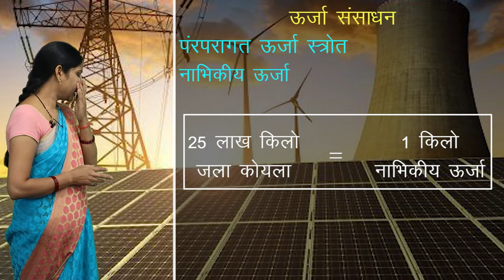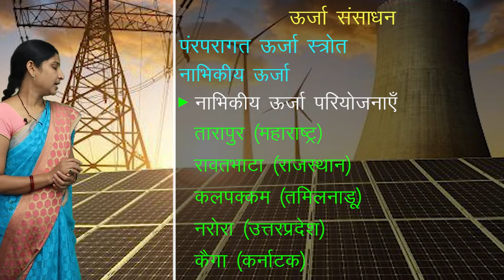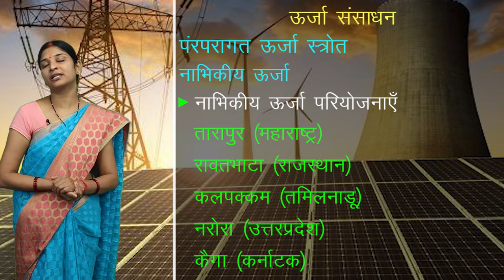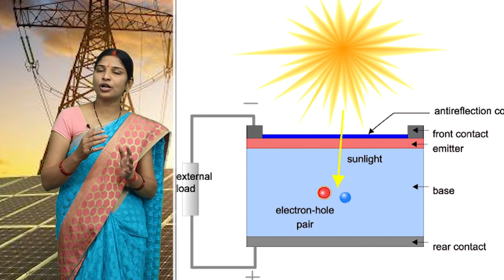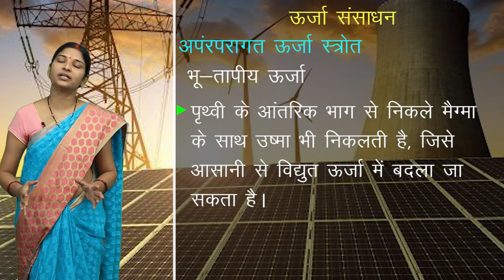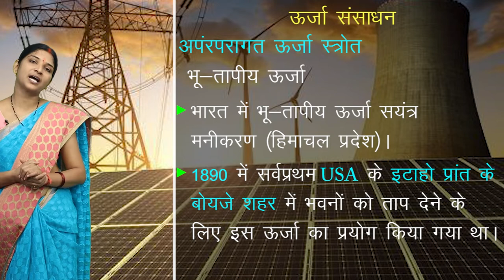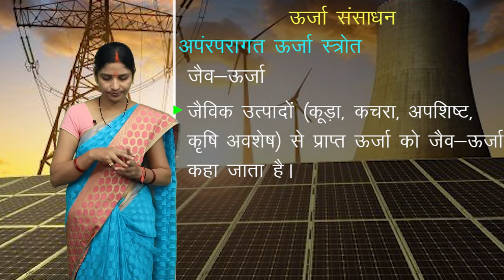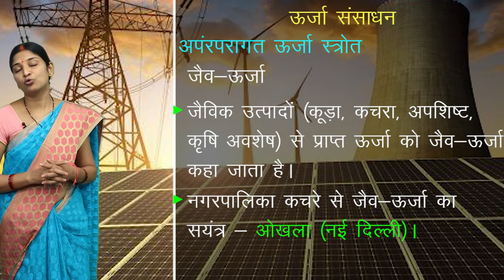CLASS 12th GEOGRAPHY | CHAPTER - NATURAL RESOURCES | प्राकृतिक सम्पदाएं